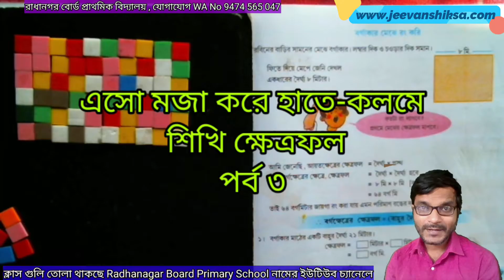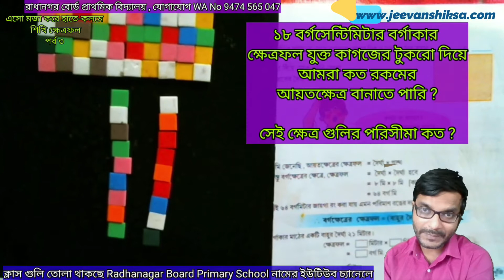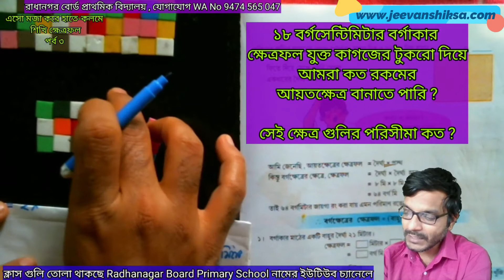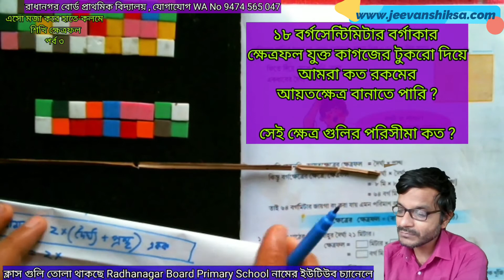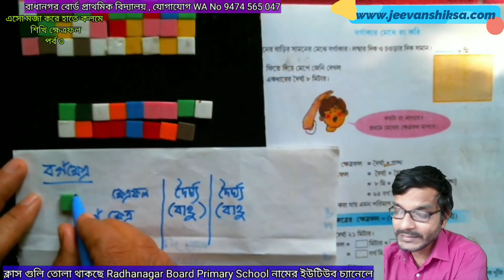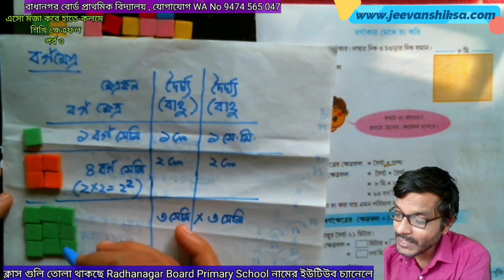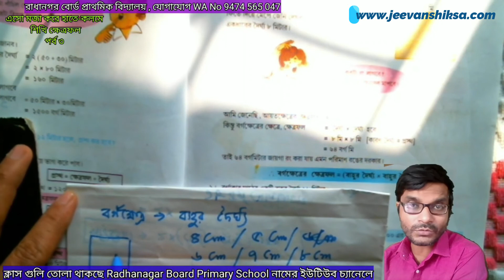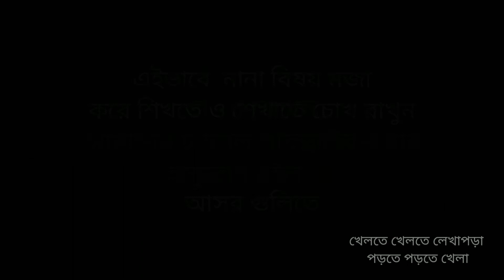Class V Math - ক্ষেত্রফল শিখি হাতেকলমে - পর্ব ৩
ক্ষেত্রফল : পর্ব ১

ক্ষেত্রফল : পর্ব ২

খেলতে_খেলতে_লেখাপড়া_পড়তে_পড়তে_খেলা র এই ভিডিও সম্বন্ধে কিছু কথা

আমরা ঠিক সেই পদ্ধতি অনুসরণ করে  # অঙ্কের_মজা_মজার_অঙ্ক পর্বে এই ক্লাসগুলো বানাচ্ছি।

খেলতে খেলতে লেখাপড়া পড়তে পড়তে খেলারে আসরগুলিতে আমরা সেই বিষয়টিই তুলে ধরার চেষ্টা করেছি । শিশুদের আমরা একই সাথে মজা করে হাতে কলমে কাজের মাধ্যমে অংক বিজ্ঞান শেখার পাশাপাশি গানের_সুরে_বাংলা এবং গানের_সুরে_ইংরেজি শেখার পাশাপাশি নানা হাতের কাজ ছবি_আঁকার_মজা কবিতা_আবৃত্তি_শেখা, সহ হাতেকলমে কাজের মাধ্যমে বিজ্ঞানের নানা নিয়ম সহজ করে জানার আসর বিজ্ঞানের_মজা_মজার_বিজ্ঞান মজার ক্লাস রাখছি।

পশ্চিমবঙ্গের নানা জেলার নানা বিদ্যালয়ের শিক্ষক-শিক্ষিকাদের পাশাপাশি অসুখ_বিসুখ_নিয়ে_ডাক্তারের_আলোচনা পর্বে ক্লাস নিচ্ছেন পশ্চিমবঙ্গের বিদগ্ধ ডাক্তার সাইকোলজিস্ট সাইক্রিয়াটিস্ট কার্ডিয়লজিস্ট । ক্লাস নিচ্ছেন বাচিক শিল্পী , মৃৎশিল্পী বিজ্ঞানী সহ সমাজের বিভিন্ন স্তরের মানুষজন।
বাস্তব_জীবনে_কাজে_লাগে_এমন_শিক্ষা পর্বে পাঠ্যবইয়ের নানা বিষয়বস্তু তুলে ধরার পাশাপাশি আমরা ওদের শেখাতে চাইছি নানা জীবনদায়ী কৌশল এমন কিছু বিষয়বস্তু যা ওদের আগামী দিনের পথ চলা অনেক সহজ করে তুলবে।

মহাকাশ_বিজ্ঞানের_সহজ_পাঠ পর্বে থাকছে নানা গ্রহ নক্ষত্র ও মহাকশের গল্প। এসো_চিনি_নিজের_শরীর পর্বে থাকছে শরীরের নানা অঙ্গপ্রত্যঙ্গের 3D গ্রাফিক্স অ্যানিমেশন সহ আলোচনা !

 বিনীত
 সৌম্য সেনগুপ্ত

Your popular Search
radhanagar board primary school
tomatoes are red beans are green
the baby in the cradle
প্রথম শ্রেণির বাংলা বই
আমার বই প্রথম শ্রেণি
মৃগী রোগ বিশেষজ্ঞ
গ্লুকোজ এর উপকারিতা কি
my hands upon my head i place
হারমোনিয়ামে গান তোলা
my hands upon my head i place bengali meaning
ছবি আঁকা
o re grihobashi
ওরে গৃহবাসী খোল দ্বার খোল লিরিক্স
the hero class 4
প্রথম শ্রেণি
সাপে কামড়ালে বোঝার উপায়
flip flap flip flap rises my kite
ore grihabasi khol dwar khol
ইংরেজি কবিতা
খিচুনি রোগের লক্ষণ
প্রথম শ্রেণির ইংরেজি বই
golpo buro sunirmal basu
rabindra sangeet swaralipi
আমার বই
ওরে গৃহবাসী খোল দ্বার খোল স্বরলিপি
কালাচ সাপ
সাপের কামড় চেনার উপায়
২য় শ্রেণির ইংরেজি
animal meeting
my hands upon my head i place on my shoulder on my face
o re grihobashi song
আদর্শ ছেলে কুসুমকুমারী দাশ কবিতা
কানের ময়লা
কালাচ সাপের কামড়ের লক্ষণ
খিচুনি রোগের চিকিৎসা
মিরকি রোগের চিকিৎসা
সাপে কাটা রোগী
সাপে কামড়ানোর লক্ষণ
সাপে কামড়ালে করণীয়
3d drawing
aguner poroshmoni harmonium notes
amar boi class 1
baby cradle